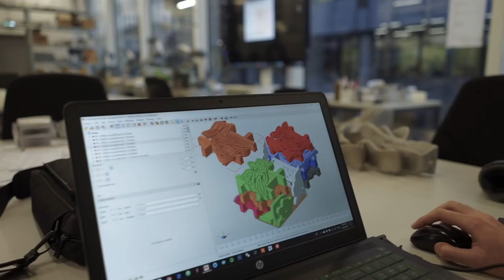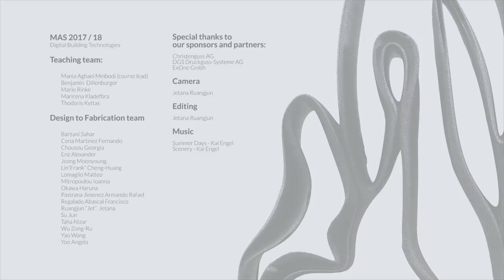ETH Zurich casts intricate metal facade in a 3D-printed mould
Students from ETH Zurich have pioneered a method of casting complex, one-off architectural structures from metal in a 3D-printed mould.

Deep Facade, a six-metre-high aluminium structure with ribbons of metal looped in an organic fashion that recalls the folds of the brain's cerebral cortex, is the first metal facade cast in a 3D-printed mould.

The facade was created by students of the Digital Fabrication course working with senior ETH Zurich researcher Mania Aghaei Meibodi, whose research explores how 3D printing can be used to create bespoke metal building elements.

Deep Facade follows on from another innovative work created by last year's students – the Digital Metal Pavilion, which Aghaei Meibodi says was the first metal architectural structure of any kind to make use of a 3D-printed mould.

The use of 3D printing in this way is significant as it provides a quicker, more cost-effective way to manufacture complex forms for custom architecture.